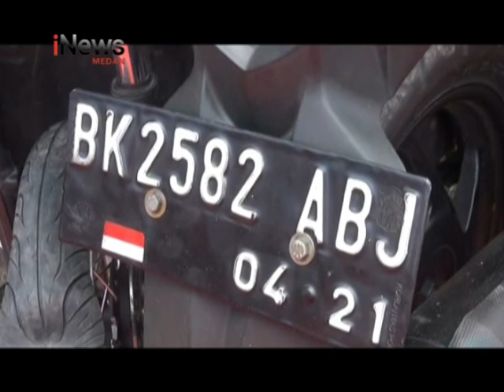PASUTRI TEWAS TERLINDAS TRUK DI JALINSUM TANGKIS 19 NOVEMBER 2018